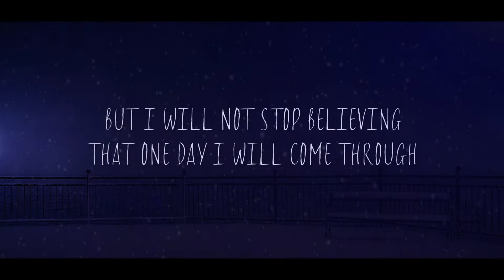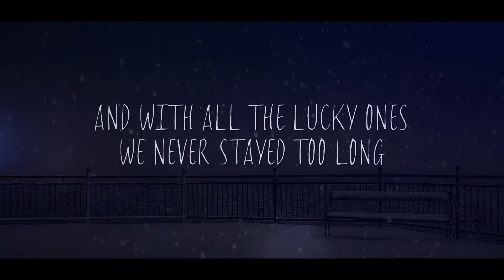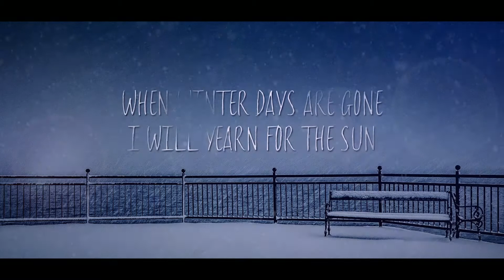Sven Christian Lay - When Winter Days Are Gone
Ab sofort erhältlich!

Amazon Music

u.v.m.